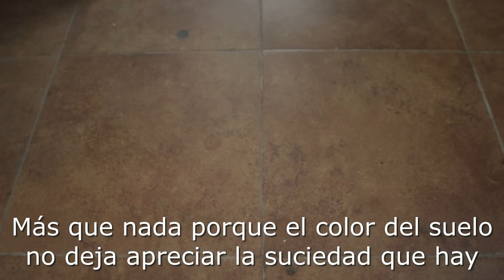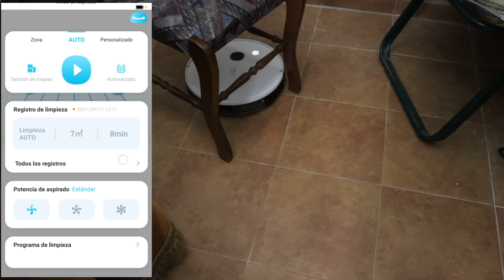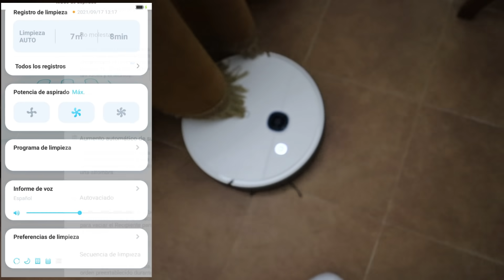¡LIMPIA CONMIGO!🧽|MARATÓN de LIMPIEZA en la CASA del PUEBLO🧹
¿QUIERES TENER UN ROBOT ASPIRADOR COMO EL MÍO?🌟
AQUÍ ABAJO TE DEJO EL LINK 👇
YEEDI VAC STATION